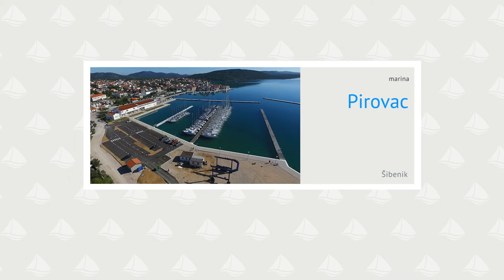Pirovac Marina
Marina Pirovac je bila zgrajena leta 2015. Je v neposredni bližini luke in kraja Pirovac. Zaščitena je pred vsemi vetrovi. Ima 250 privezov, parkirišče, toalete, trgovino, v bližini pa so restavracije, bari, bankomat in ostala ponudba mesta Pirovac. Z marino upravlja čartersko podjetje Adriatic Charter... več na